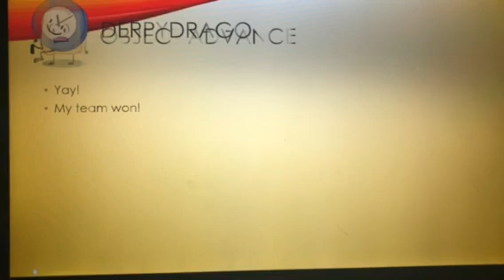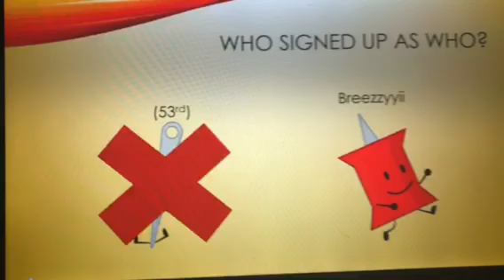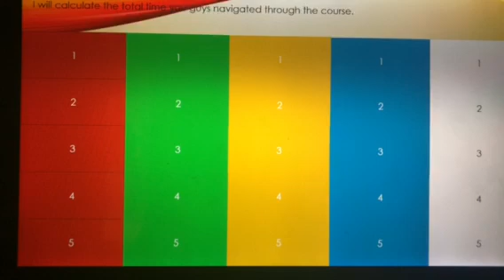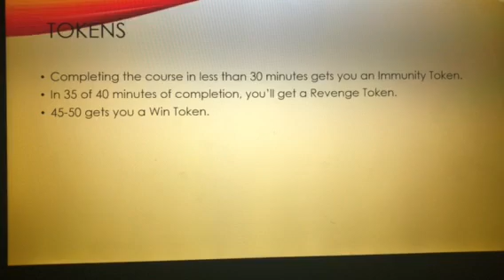BFB Camp Episode 11a - Track & Field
Sorry for the delay, I had to study for AP tests.